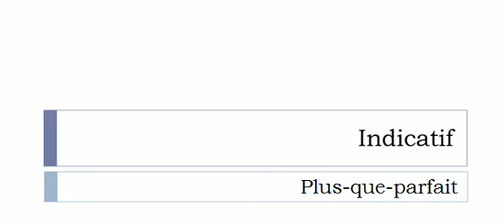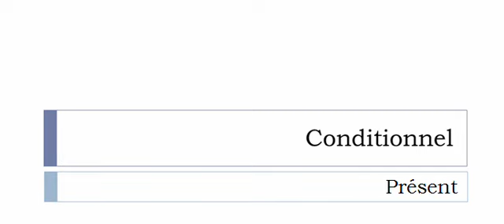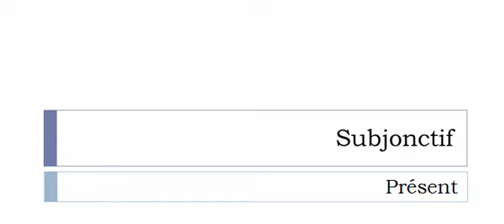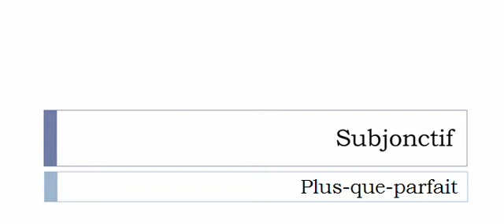French conjugation = Complimenter